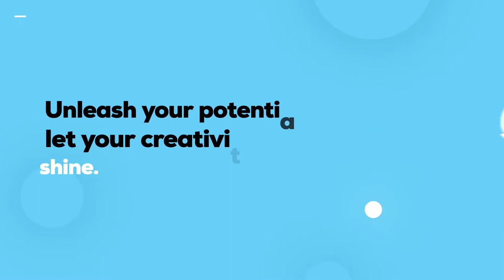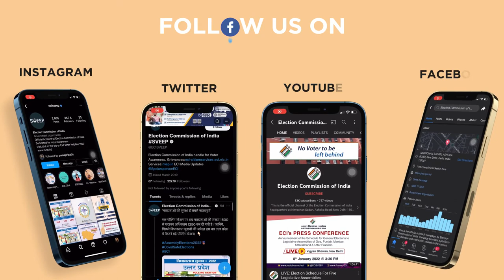Voter Awareness Contest by Election Commission Of India (ECI)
On National Voters’ Day, ECI announced the launch of Voter Awareness contests on the theme ‘My Vote is My Future: Power of One Vote’
To know all about our contests, log onto now!!